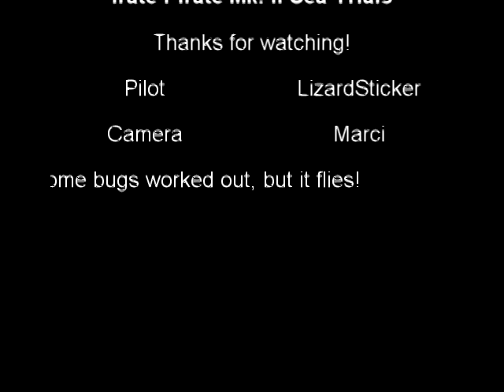R/C Seaplane Irate Pirate Sea Trials- First Flights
Almost a year since a crash & complete rebuild...First day out flying the new Pirate. It flies a lot better with the larger wing! Engine problems abounded though, and it was unreliable at idle, forcing me to bring the plane in very close for landings. It needs a few bugs worked out still.

   Tried a 3-blade Master Airscrew 11x7 prop for the first time. It looks good, gives plenty of thrust, and works well at low to medium speed; but I think the 2-blade 12x6 gives a better top end performance.

 A few of the improvements over Mk. II:
 5" more wingspan, and 1/2" more chord (flies SO MUCH BETTER NOW!)
 More vertical stabilizer
 Onboard glow power (using external battery in this video)
 Completely waterproofed!
 Installed aileron servos internally in wing
 Inverted engine installation for better looks
 Gyro stabilized ailerons (not active in this video)

   The dock in the video was my nemesis! I smacked into it twice that day. Once landing (in the video) and once on takeoff (water rudder linkage broke- not on video).

Music Copyright Kenny Loggins